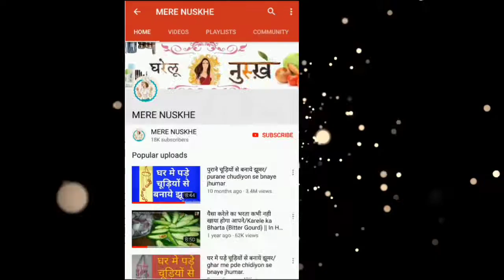Fruits custard आप घर बैठे आसानी से बनाये/ Fruits custard